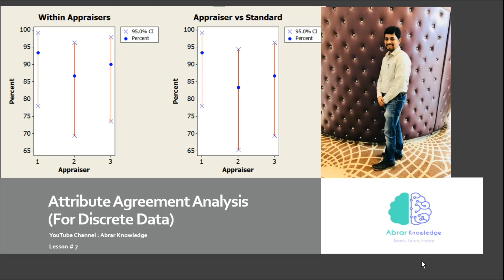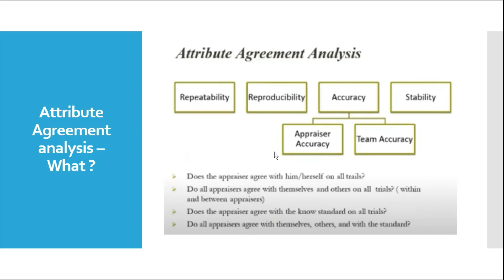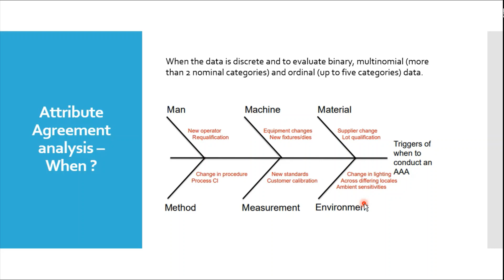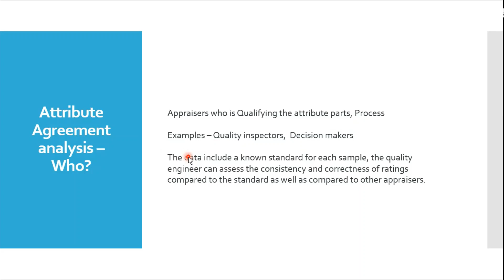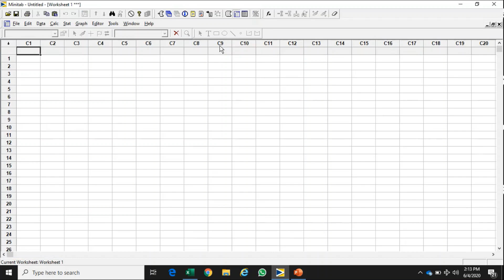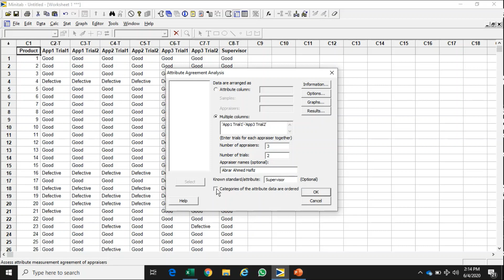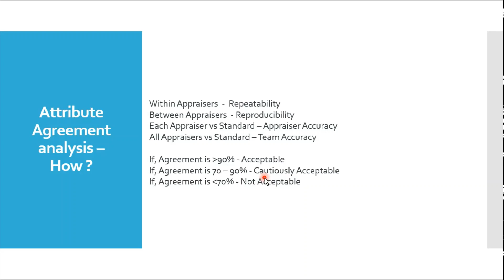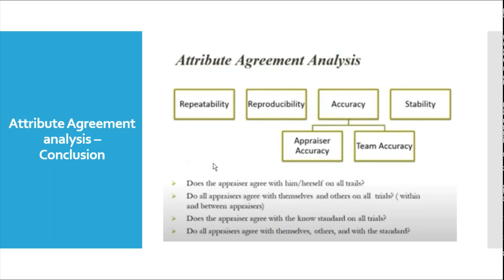Attribute Gauge R&R|Attribute Agreement Analysis in Minitab|Illustration with Practical Demo/Example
part 2 provides more details with demonstration using Minitab software, you may catch up this video for deeper insights on AAA

Six Sigma Lesson 7 provides a complete illustration on Attribute Agreement Analysis (Attribute Gauge R&R in MSA study) with a following elements are covered
1.What is "Attribute Agreement Analysis"
2.When to use "Attribute Agreement Analysis"
3.Who can use "Attribute Agreement Analysis"
4.How to use and demostrated with example using Minitab
5.and how to interpret the results.

Please also check out my video on Minitab if you would like to learn